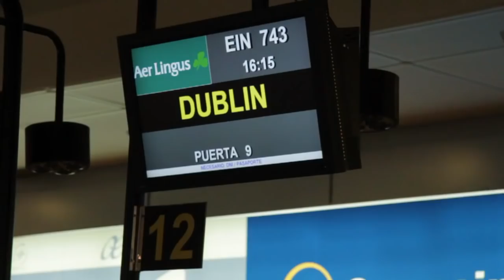Cuéllar: a nova viaxe / Cuéllar's new trip (disponible en HD / HD available)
Adianto promocional do documental dirixido por David Ramos no que 15 musicos do centro galego de música popular A CENTRAL FOLQUE viaxan a Sligo, no norte da República de Irlanda para lembrar as aventuras do capitán da Armanda Invincible Francisco de Cuéllar

Promotional teaser from the documentary film directed by David Ramos where 15 musicians from the Galician center of traditional music A CENTRAL FOLQUE travels to Sligo, Ireland, to take part in a musical trip that remembers the adventures of Invincible Armada Captain Francisco de Cuéllar.